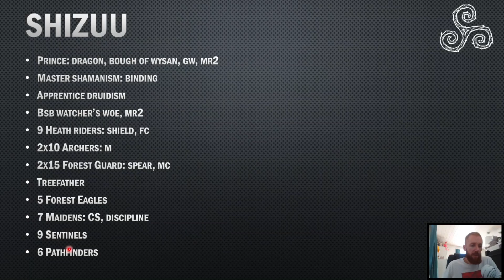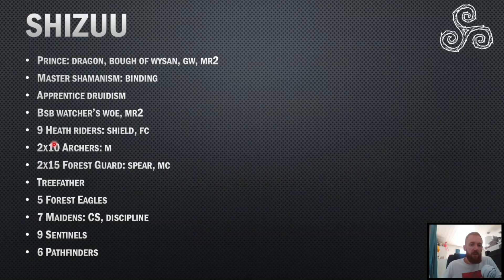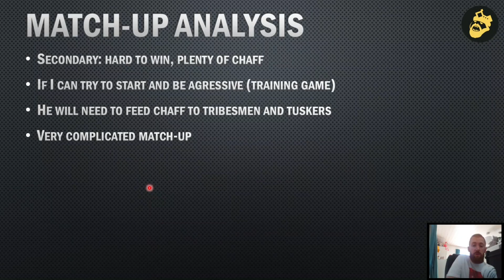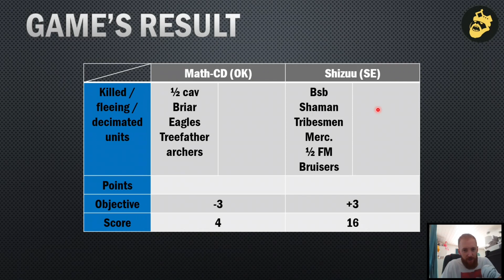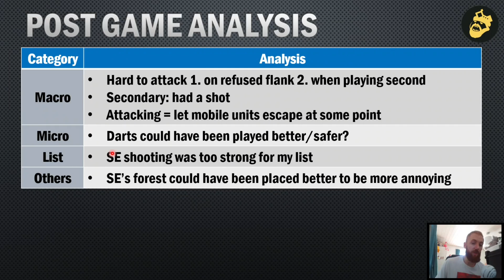T9A - Rapport de Bataille (Warhall) #97: Ogre Khans vs Sylvan Elves